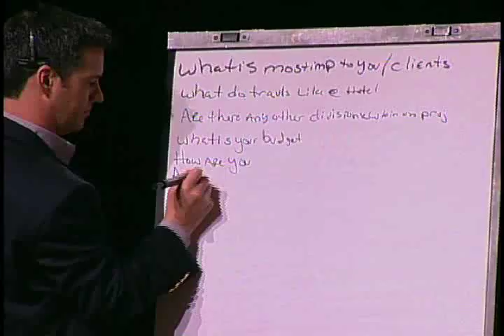Paul Cherry Introduction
Introduction to Paul Cherry. Paul is the founder and president of Performance Based Results, a sales training and leadership development company in Wilmington, DE. pbresults.com